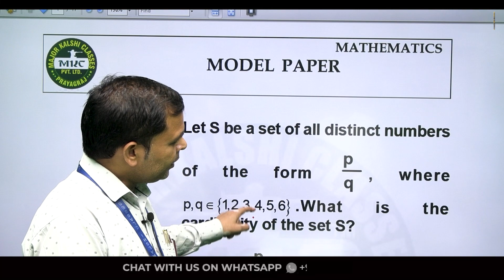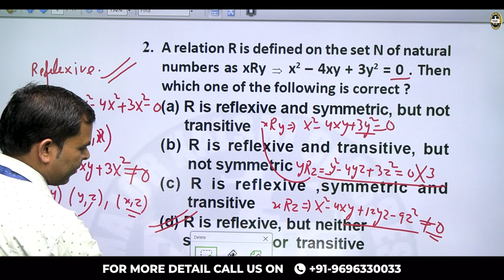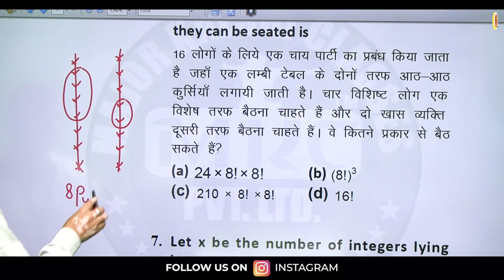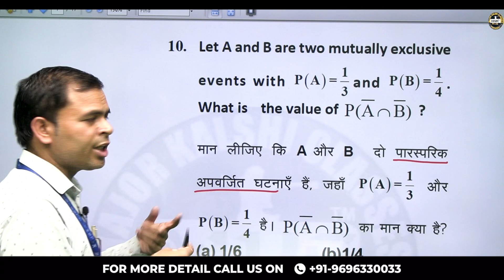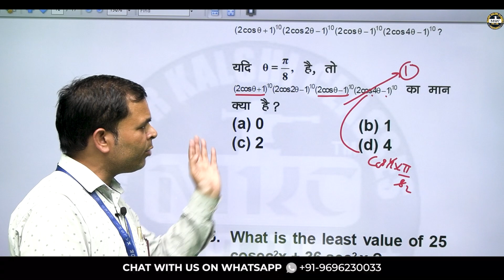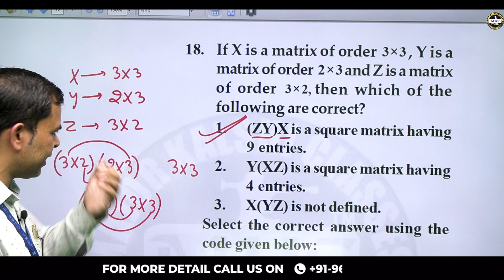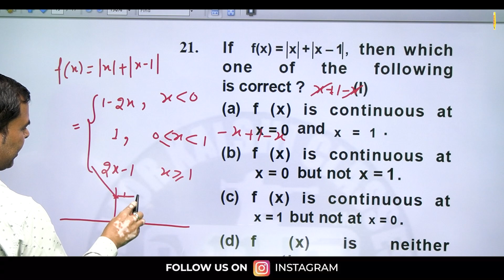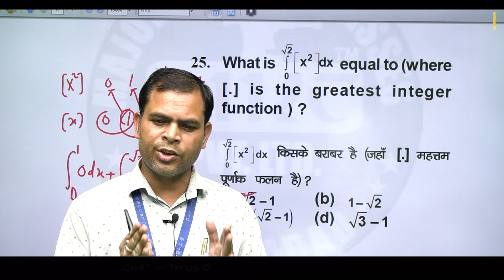NDA 1 2023 Maths Sample Paper | NDA Maths Model Paper 2023 | How to Prepare for NDA 1 2023 -MKC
Let’s get ready all NDA aspirants for NDA 1 2023 written examination. MKC is sharing NDA 1 2023 Maths sample paper for your practice. So, watch this video and get more information about NDA 1 exam 2023. MKC will provide back-to-back all-important material for your NDA 1 Examination 2023. So be in touch with our YouTube channel for all important updates. Best of luck for all of you. Jai Hind – Saurabh Singh (Chairman & Defence Expert at Major Kalshi Classes).

NDA Maths Model Paper | NDA Maths Practice Paper | NDA Maths Sample Paper | Best NDA Coaching - MKC

-- Chapter-wise Notes
-- Live Test
-- Assignments
-- Doubt Counter
-- Interactive Session

Medical Standards,
Physical Criteria,
Syllabus,
Exam Pattern,
Sample Paper,
Exam Tips and Tricks,
Exam Notification,
Exam Date,
Selection Process,